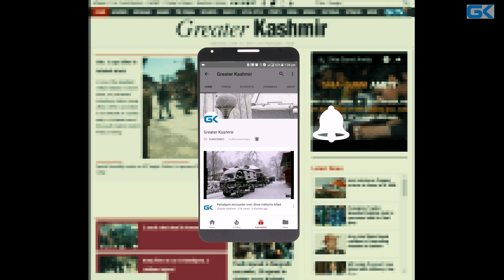Two IEDs defused in south Kashmir’s Pulwama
Police on Thursday claimed to have foiled a major tragedy by defusing two Improvised Explosive Devices (IEDs) in Pulwama district of south Kashmir.